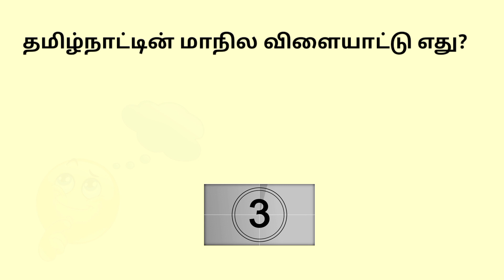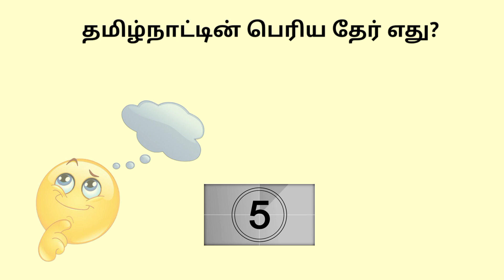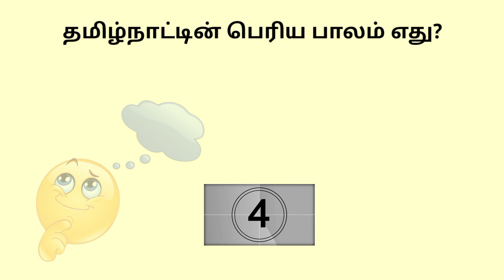Most brilliant IAS Interview questions Tamil | தமிழ்நாட்டின் மிகப்பெரியது | Tnpsc